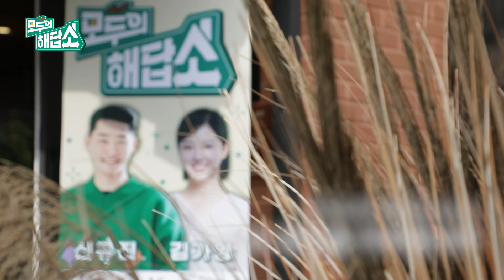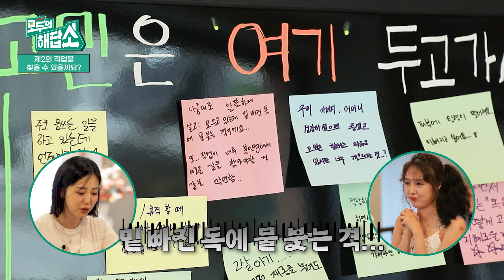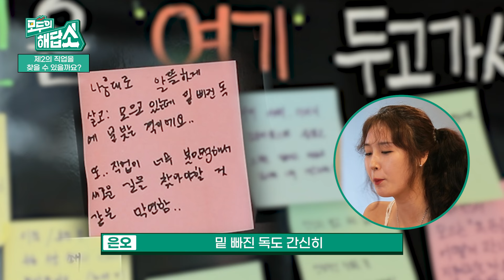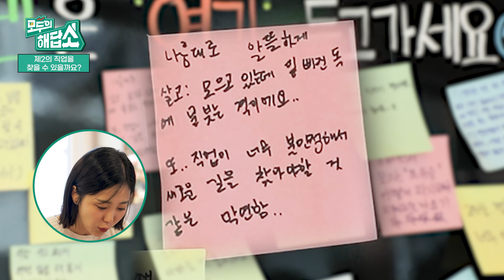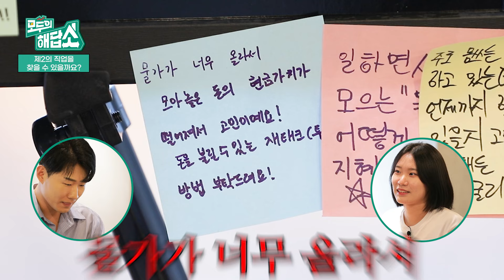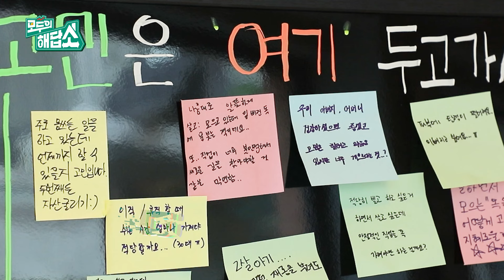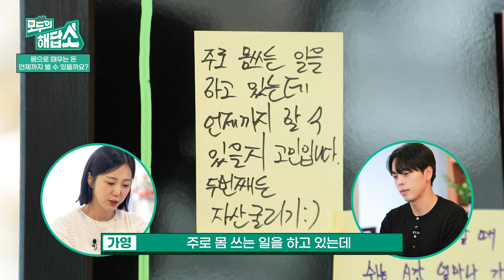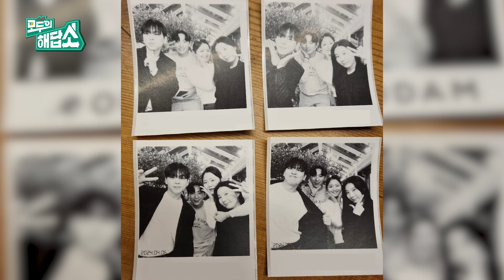현재의 일, 언제까지 할 수 있을까요? 미래에 대한 불안... │ 모두의 해답소 Ep2.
냉철하고 차갑지만, 유쾌하고 현실적인 'T' 개그맨 신규진과
공감과 따뜻한 해답을 주는 'F' 기상캐스터 김가영이 뭉쳤다!

누구나 갖고 있는 미래에 대한 고민,
오늘의 사연자들은 어떤 고민을 안고 살아가고 있을까요?
속 시원하게 털어놓고 고민은 해답소에 두고 가세요!

00:00 인트로
00:50 제 2의 직업을 찾을 수 있을까요?
07:04 물가가 너무 올라서 고민이에요! (23살의 고민?)
09:20 몸으로 때우는 돈, 언제까지 벌 수 있을까요?
16:06 다음 화 예고